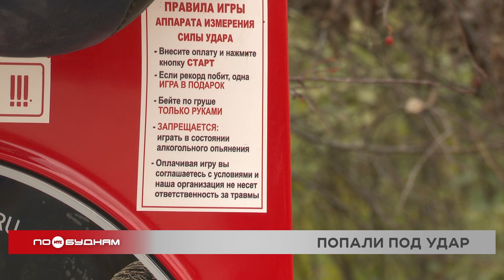Около 20 подростков получили травмы из-за игровых силомеров в Иркутске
Пострадать порой можно из-за безобидных на первый взгляд игровых автоматов. Особенно если они установлены незаконно и неизвестно, насколько безопасны. В Иркутске демонтируют силомеры. Это уличный аттракцион с боксёрской грушей. Человек должен ударить по ней и набрать как можно больше очков. Таких автоматов на улицах Иркутска становится всё больше. Но оказалось, что их устанавливают нелегально.

Чтобы разместить любой аттракцион на муниципальной земле, требуется получить разрешение от администрации. Городской комитет по экономике такие документы не выдавал. Поэтому округа должны принудительно демонтировать все аттракционы. Владельцев же ждёт штраф. Если это обычный гражданин - до 10 тысяч рублей. Если юридическое лицо - до 200 тысяч за самовольное занятие земельного участка или его части. Но для этого нужно установить владельца. Пока удалось найти только одного. Мэрия передала информацию в полицию. Выяснилось, что горожане неоднократно жаловались на силомеры. Беспокоят аттракционы и врачей: в травмпункт Ивано-Матрёнинской детской больницы этой осенью обратились около двадцати подростков с травмами рук после попытки проверить силу своего удара.

ТАТЬЯНА ПРЕТОРИУС, заведующая травмпунктом Ивано-Матрёнинской больницы: "Самый распространённый вид травмы в данной ситуации - перелом пястных костей. Дети ударяют по груше, не рассчитывая силу, часто руку ставят неправильно. Степень смещения разная у таких повреждений. Есть дети, которых мы просто гипсовали и опускали. Есть, кому делали репозиции - то есть обезболивали и выправляли смещение пястных костей. Один-два ребёнка, на моей памяти, потребовали стационарного лечения".